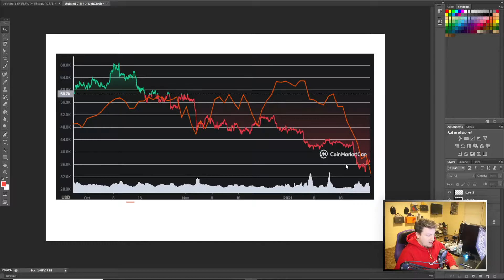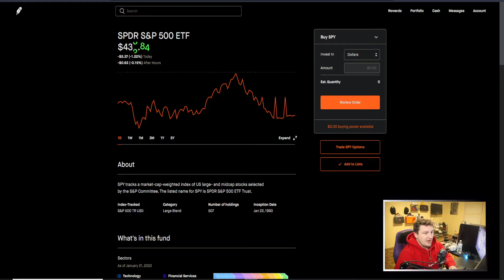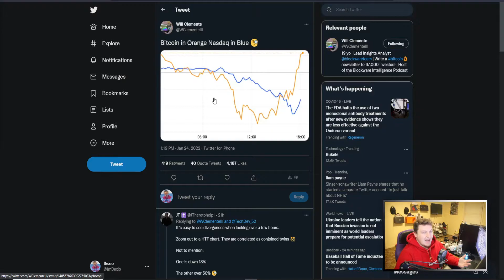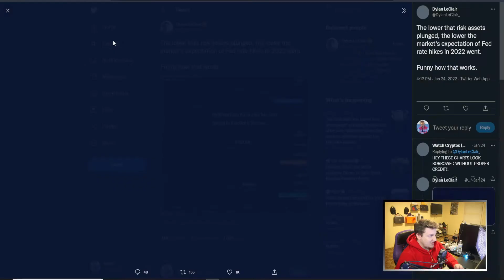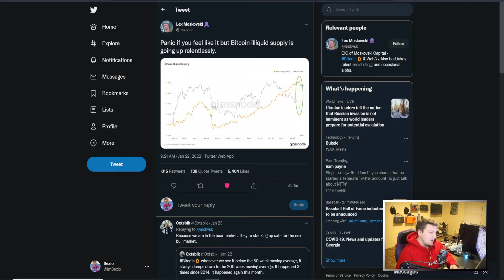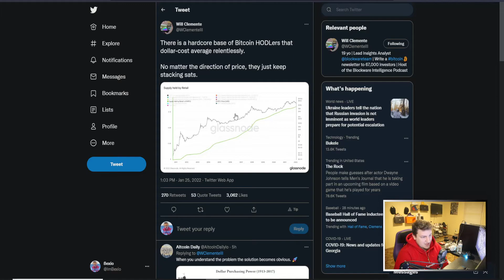Bitcoin is BETTER Than The Stock Market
Bitcoin vs the stock market has been pretty interesting right now because the stock market has been pretty weak, and bitcoin looks to be moving in opposite directions. Bitcoin has started to move up in price against the stock market continuing to move down. There is strength in Bitcoin showing and it is a good sign overall for Bitcoin to move away from being correlated with stocks. Obviously there are Macro environment things going on that is going to have effects on EVERY market, but showing strength when stocks are weak is a good thing.

The FED interest rate hikes is something that the stock market is pricing in right now and they are trying to predict every interest rate move that the FED will make. Even with interest rates increasing, they will never get to a level where holding cash is better than investing. Bitcoin still offers better interest rates to anyone who wants to have that passive income as well. Bitcoin interest rates will probably increase along side the interest rate increases which would give more reason to hold Bitcoin in an interest earning account. You have the upside potential of Bitcoin as well as the passive income of interest off of the account.

The correlation between Bitcoin and the stock market in both the S&P 500, and the NASDAQ, is getting lower. This is a good thing because the way Bitcoin works as a global asset available to everyone and anyone, should not have correlation to the stock market over long periods of time. It makes sense to have correlation for a period of time especially when Macro things are in the state they are in now. This brings uncertainty within every market and will have lots of people scared into holding cash and dumbing assets. Maybe this will change in the future with Bitcoin as it grows as an asset and matures it may turn into a safe haven, but it isn't there right now.

BULLISH ON BITCOIN!